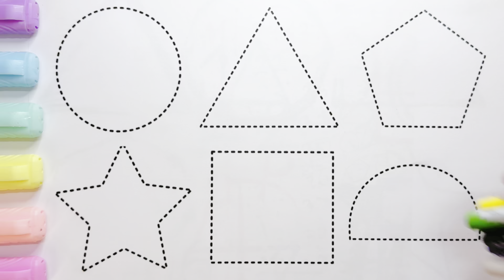Learn colors, learn to draw 2d shapes for kids and toddlers | Shapes, abc song, preschool learning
Pentagon
triangle
heart
circle.
square
oval
star
rhombus

learn shapes
learn colors
2d shapes for kids
shapes drawing